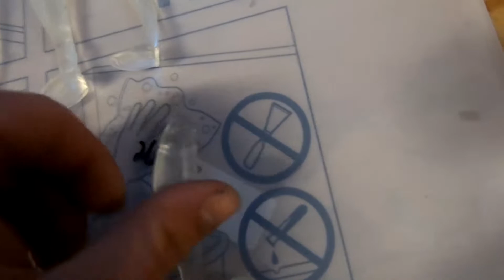Bait Plastics Sampler Review - Pouring, Clearness, and Action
Pouring and testing each plastic blend in the sampler package from Bait Plastics